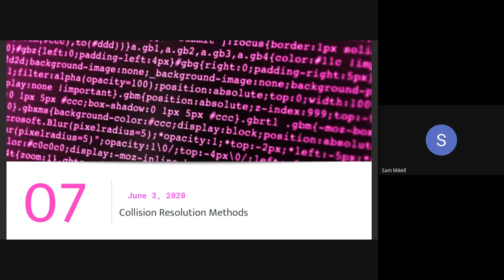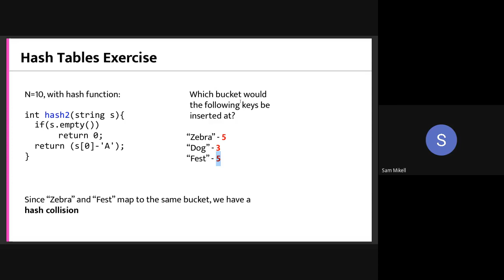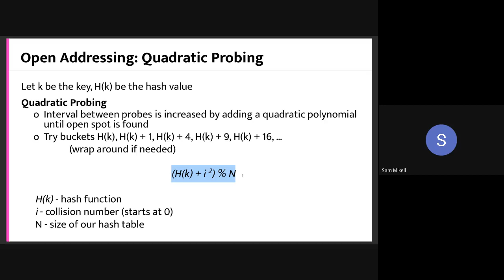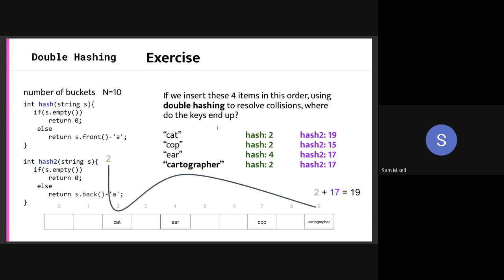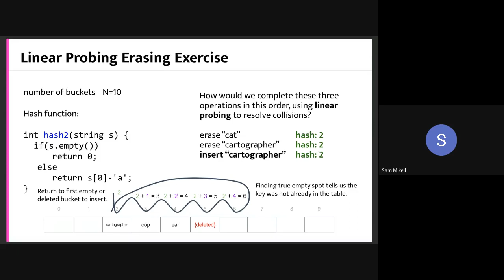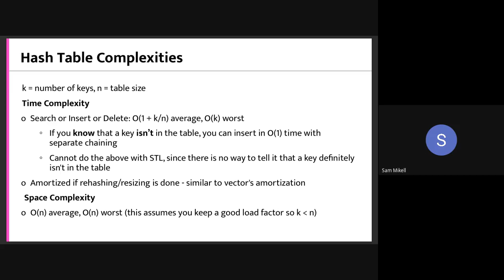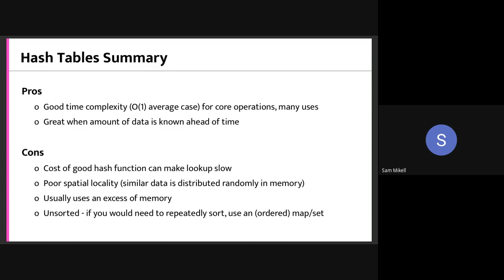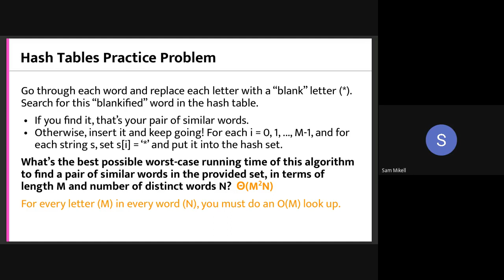Lab 7 - Spring 2020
More hash tables!